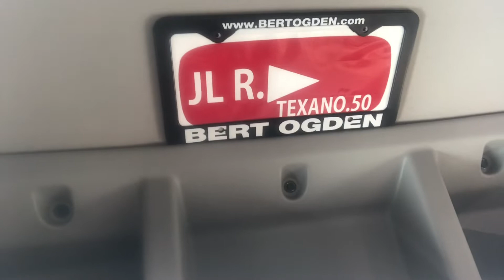2deDiciembre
Hubo mucho guajolote 🦃 gracias A DIOS!